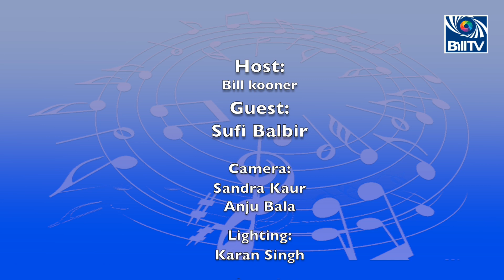Sufi Balbir shares songwriting experience with Bill Kooner | Sufi Balvir and Bill Kooner | Bill TV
Sufi Balbir shares songwriting experience with Bill Kooner  | Sufi Balvir and Bill Kooner | Bill TV UK
Our Passion Is Capturing Those Timeless Moments